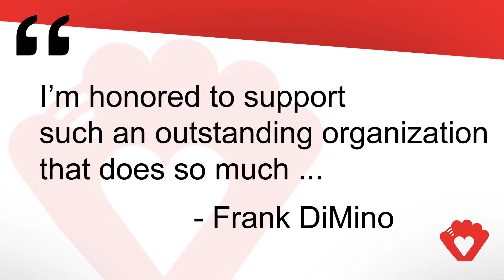Frank DiMino Dedication